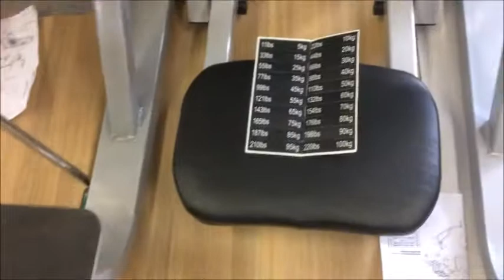アシスト式 チン＆デイップスも好評です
創業25年・福岡市の筋トレ専門　LBジムの公式youtubeです。

LBGYMのHPが、新しくなったんで覗いてみてください

HP内にトレーニング販売のページ作りました。
HPだけのお得な商品を、コソっと紹介しています。

ヤフオクにも100点以上、出品しています。
トレーニング用品からエルメスまで、面白い商品でいっぱいです。

あとは、毎日更新のブログです。
趣味としてブログは、筋トレと同じくらい楽しいことかもしれません。

筋トレで心身の健康創りに貢献するLBGYM
このyoutubeもいろんな情報満載です

トレーニング用品販売情報
などなど

本気でやるならLBGYM